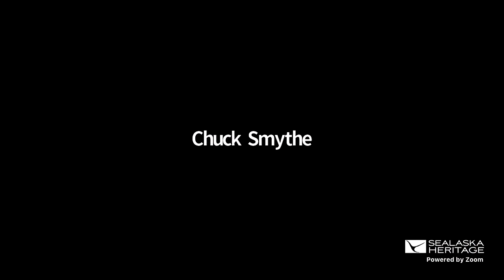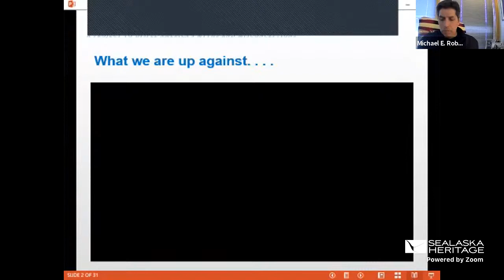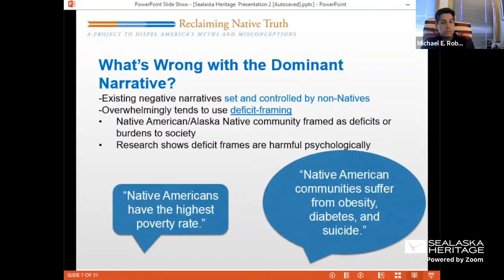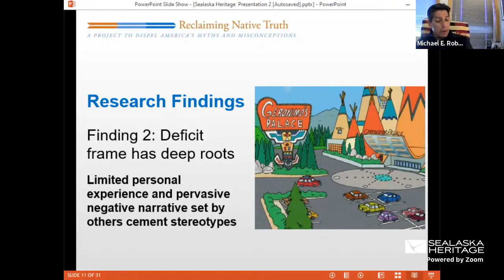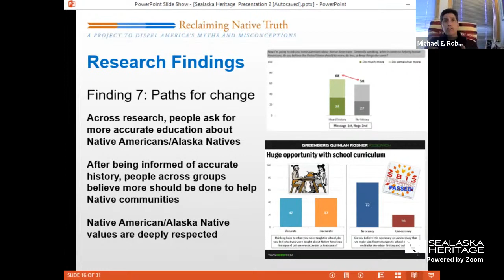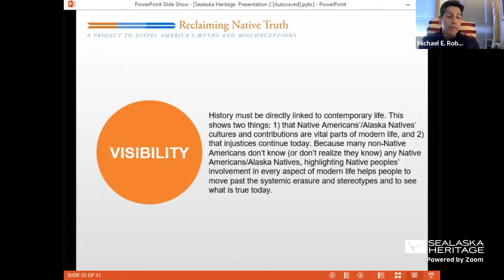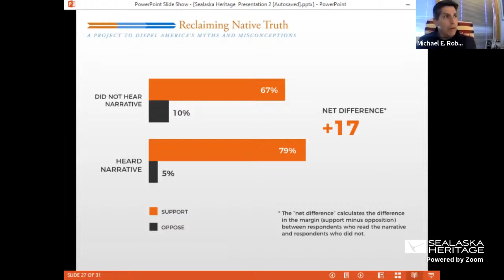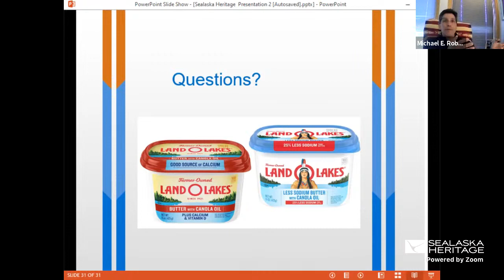Michael Roberts - Native Americans/Alaska Natives: Racial Crises and Racial Equity